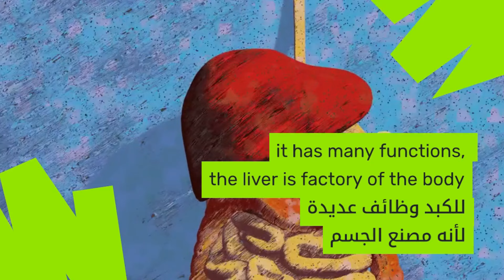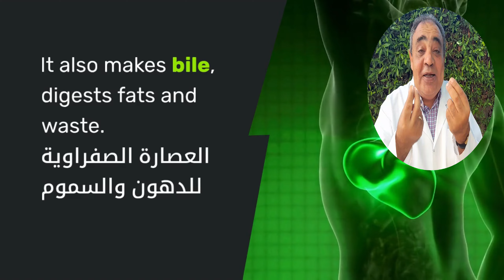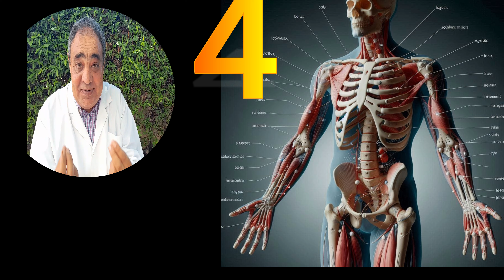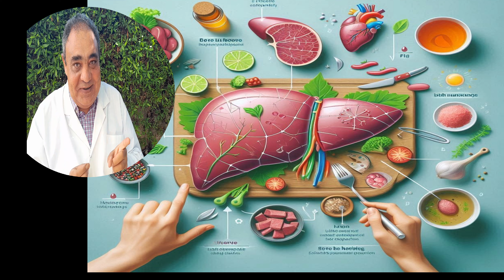اكل الكبدة والصحة 👍‍ هل اكل الكبدة مفيد ؟ 👍‍ ام له أضرار ؟؟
اكل الكبدة والصحة ، يعشق الكثيرون اكل الكبدة ولكن السؤال الصحي دائما هو هل اكل الكبدة مفيد ؟ ام اكل الكبدة له اضرار ؟ ، نحاول في هذا الفيديو شرح العلاقة بين اكل الكبدة والصحة العامة
.. في هذا الفيديو تقدم  لكم  قناتكم طب ببساطة مع دكتور ماجد معلومات هامة حول الكبدة كنز المعادن والفيتامينات والغذاء الأغنى على وجه الأرض
الكبدة هي المكان الذي يتم فيه القضاء على السموم والتخلص منها لكنه ليس مخزن للسموم
 أفضل أنواع الكبدة هو كبدة الدجاج والأبقار والأغنام التي تتغذى على الأعشاب  شاهد في هذا الفيديو الطريقة الصحيحة لتناول الكبدة والكمية المسموحة لمرضى الكوليستيرول والنقرس
تحتوى الكبدة على عديد من الفيتامينات منها فيتامين الف وفيتامين سي وب١٢
وطريقة استخدام الكبدة كعلاج مثل علاج انيميا نقص الحديد عن طريق تناول الكبدة وبدون مكملات غذائي
نوضح ايضا تأثير الكبدة على فقر الدم الأنيميا وصحة الأسنان وعلاج هشاشة العظام.
واليك بعض الفوائد لنثبت لك ان اكلة الكبدة  مع شرح أفضل وصفة صحية بطريقة صحية ومفيدة ،
تأثير اكل الكبدة على أمراض المناعة الذاتية ، والاكتئاب ، والقلق ، وتغيرات المزاج ، والتخلص من التعب ، والخمول ، والأرق
تأثير مادة الكولين في وصفة الكبدة بتحسين الإدراك ، والذاكرة ، والتركيز . تأثير وصفة الكبدة في دعم هرمون الذكورة تستوستيرون ، وهرمون الأنوثة أستروجين
. تأثير السيلينيوم في الكبدة في علاج خمول الغدة الدرقية . تأثير مكونات وصفة الكبدة في علاج الأمراض والالتهابات الجلدية وتشققات الجلد وتشققات الشفة وتشققات كعب القدم وجفاف الجلد وحب الشباب وتساقط الشعر . مريض النقرس ومريض ارتفاع يوريك أسيد ومريض الكلى ممنوعون عن تناول الكبدة ويمكنهم تناول بدائل صحية